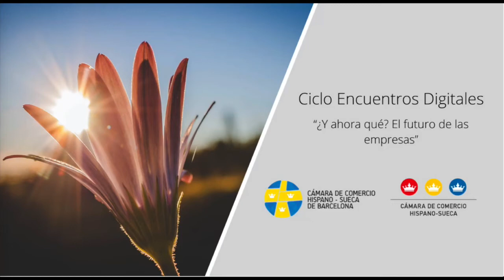CEOE, Svenskt Näringsliv, IESE: Spanish and Swedish Enterprises, Impact Covid-19 & Economic Forecast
🎬 Clip from the digital debate with CEOE, Svenskt Näringsliv and IESE. Listen to the absolute latest figures regarding the enterprises' situation and interesting analysis of the bilateral commercial relations in “Situation of the Spanish and Swedish Enterprises: Impact of Covid-19 and Economic Recovery Forecast”.

Bettina Kashefi, Chief Economist at Confederation of Swedish Enterprise (Svenskt Näringsliv), Marta Blanco, President of Spanish Confederation of Employers and Industries (CEOE International) and Mike Rosenberg, Professor of the Practice of Management at IESE Business School who moderated the debate.